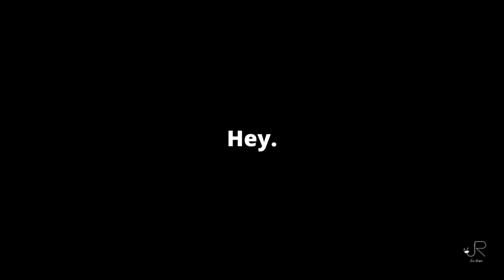Saxophone: Learn this to improve your playing (2 Exercices)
Hey fellow Saxophonists,

In this video, I'm going to discuss with you a very important topic for saxophone playing: breathing.

Breathing is very important because it is at the source of our playing, everything starts with a good breathing technique and this is what we're going to work on in this video.

I'm going to teach you 2 exercices to start improving and perfecting your breathing technique, but before that I'll obviously explain the optimal saxophone breathing technique to you.

If you watch this video till the end I'll even introduce you to my new sequence called : pro tip. This weeks pro tip features some other benefits of breathing more consciously in our everyday life.

Joris